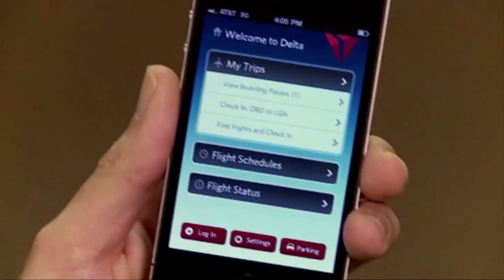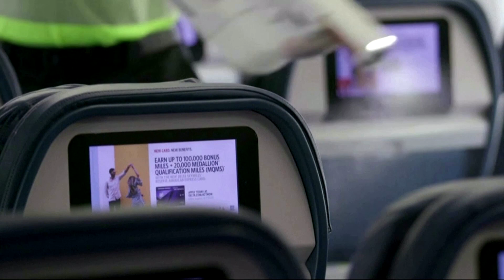Delta wrestles with too many pilots, too many planes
America’s biggest airline Delta warned it could have 7,000 more pilots than needed, an indication of the deep struggle facing the entire airline industry